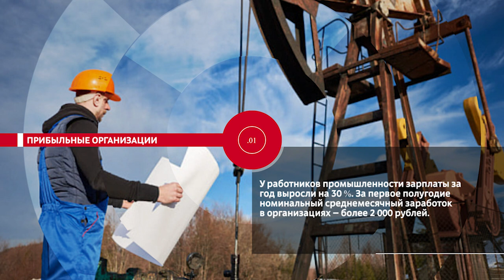НОВОСТИ ЭПИЗОДЫ 19 09 2023